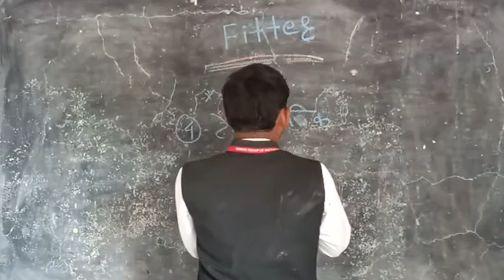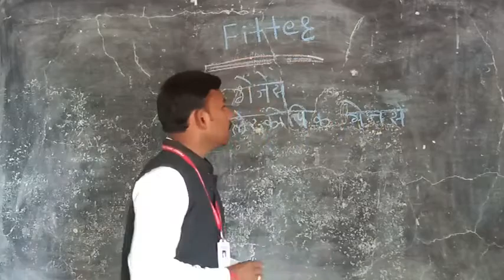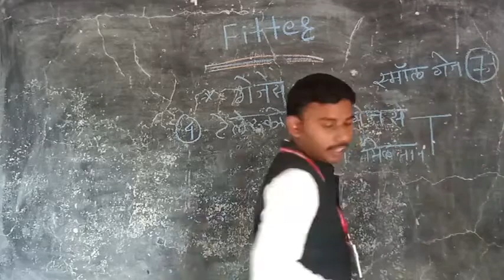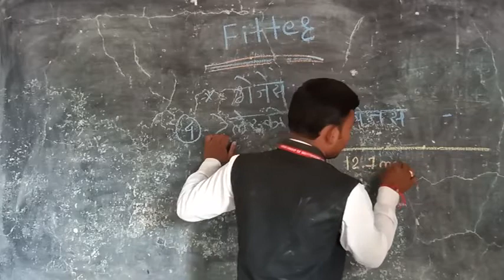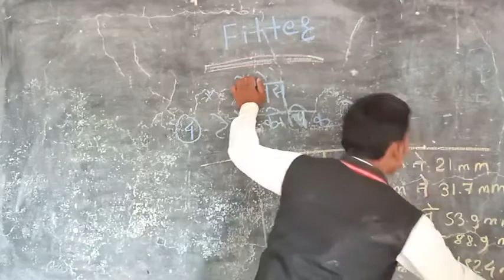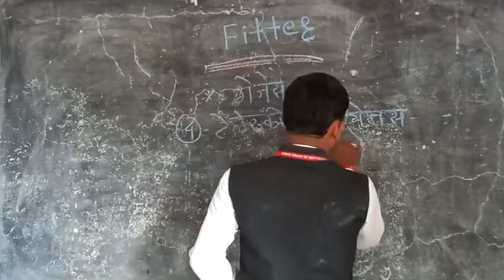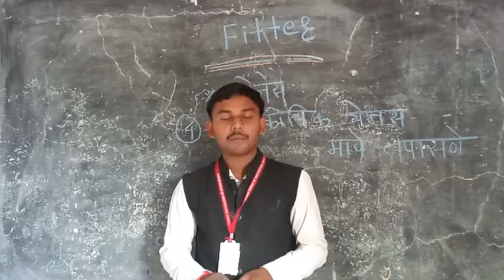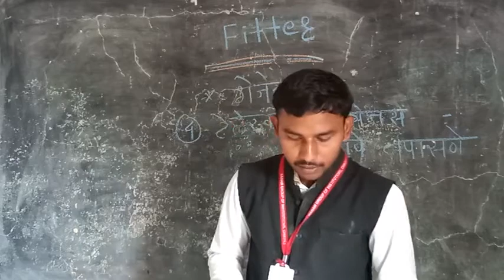गेजेस Topic 2 Fitter 1 Year